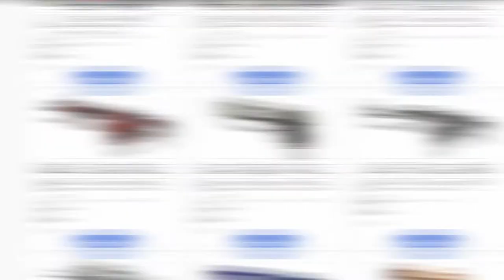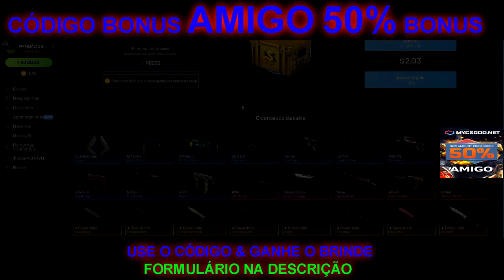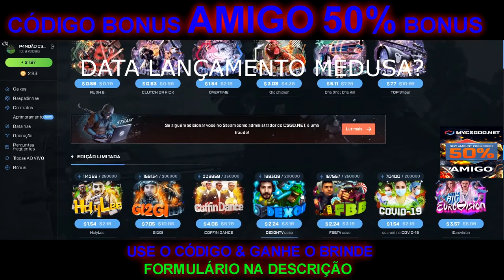TESTANDO a CAIXA WILDFIRE no CSGONet MARATONA​